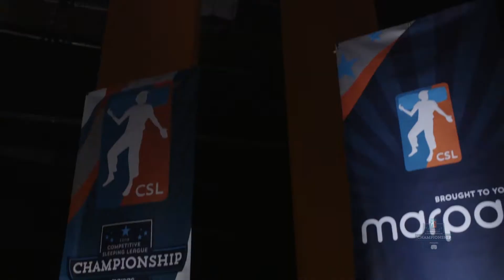Competitive Sleeping Championship Recap - by Marpac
Winners from the four CSL brackets competed for a chance to win the Golden Dohm.

The Marpac Dohm Classic, official white noise machine of the CSL and rated highest by millions of amateur sleepletes worldwide.